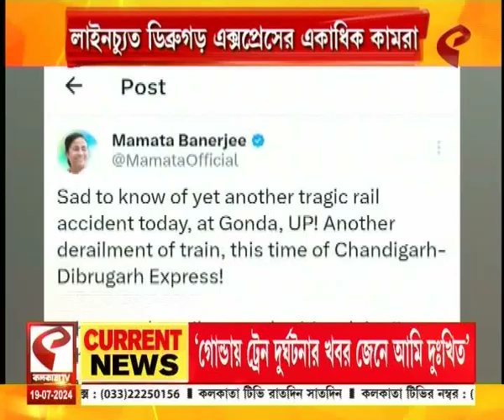Good Morning Kolkata | দেখে নিন আজ সকালের গুরুত্বপূর্ণ খবরগুলি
দেখে নিন আজ সকালের গুরুত্বপূর্ণ খবরগুলি

website link for this copy :
@Kolkata Tv